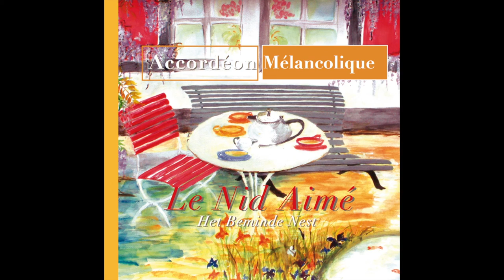Le Nid Aimé - Accordéon Mélancolique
Pour tous ceux qui sont sans le vouloir expulsés de leur nid par le petit du coucou.
07 CD Le Nid Aimé